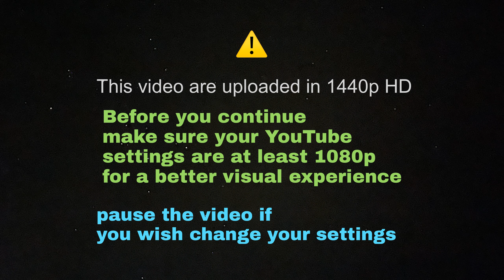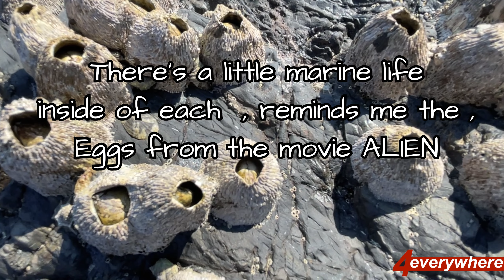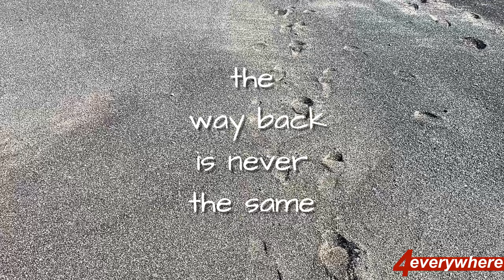ISE SHIMA 2 Days Trip - part 3 Exploring ISOBUE Coast walkthrough.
This is the episode 3 of 4 of ISE SHIMA 2 Days Trip series , originally to be in 2 episodes, but due the large content it became in 4 episodes, episode 3 are about exploring the exotic  rocks , marine life , and surreal scenery along this journey as we walk trough Isobue coast line ,with raw audio and beautiful soundtrack music as well , it’s a relaxing joy for the eyes and ears as well , with interesting finds during this journey.